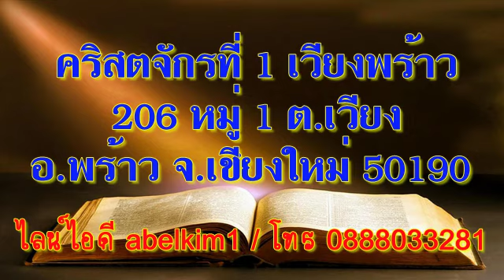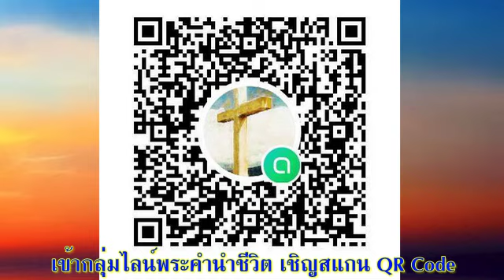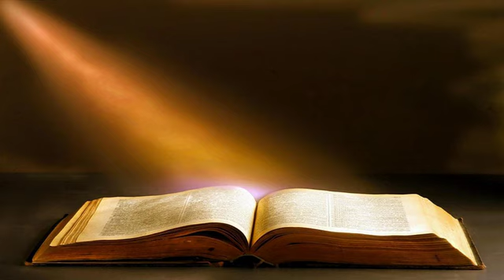18 พฤศจิกายน 2021 ดำเนินตามพระธรรมก็เป็นสุข ตอนที่ 13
ดำเนินตามพระธรรมก็เป็นสุข (13)

เตรียมจิตใจ:
เลือกข้อพระคัมภีร์ที่คุณมีประสบการณ์พิเศษ พระธรรมข้อใดเป็น “โคมส่องเท้า” ของฉัน ภาวนาถึงพระคำข้อนั้น และนมัสการพระเจ้า

อ่าน: สดุดี 119:97-104 (ตอนที่ 13 = เมม อักษรฮีบรูตัวที่ 13) และข้อ 105
“พระวจนะของพระองค์เป็นโคมสำหรับเท้าของข้าพระองค์ และเป็นความสว่างแก่มรรคาของข้าพระองค์” (สดด.119:105)

สำรวจและใคร่ครวญ:
พระเจ้าทรงสอนเราผ่านพระวจนะ (ข้อ 102) ดังนั้น ท่าทีของเราต่อพระวจนะของพระองค์ควรเป็นอย่างไร ผู้เขียนใช้คำว่า “รัก” (ข้อ 97) การรักพระวจนะก็คือการรักพระเจ้า การรักพระเจ้าก็คือการปฏิบัติตามพระวจนะ พระเยซูก็ทรงเน้นเช่นนี้ในยอห์น 15:10 เมื่อเรารัก เราจึงภาวนาพระธรรม การภาวนาคือการพูดซ้ำๆ ช้าๆ ให้พระคำนั้นซึมซับเข้าไปในใจ (ข้อ 97-99) เมื่อเราภาวนา เราจะเข้าใจและทำตาม (ข้อ 100-102) เมื่อเรารักพระวจนะ ใส่ใจในพระวจนะ ผลคือเราจะเป็นคนฉลาด ฉลาดยิ่งกว่าศัตรู (ข้อ 98) ไม่ตกหลุมพรางของมาร ไม่ตอบโต้ ความชั่วด้วยความชั่ว แต่ตอบสนองด้วยความดี (โรม 12:14-21) ฉลาดกว่าครู (ข้อ 99) ฉลาดกว่าผู้อาวุโส (ข้อ 100) ดังนั้น ความฉลาดคือความยำเกรงพระเจ้า หากเราเชื่อศรัทธาในพระเจ้าและทำตามพระวจนะ เราจะได้รับสติปัญญา

เมื่ออ่านข้อ 103 และดูคำตรัสของพระเยซูใน ยอห์น 6:35 พระเยซูคืออาหารแห่งชีวิต เมื่อเรามาเชื่อพระเยซูก็คือการชิม เมื่อชิมพระวจนะแล้วหวาน หวานยิ่งกว่าน้ำผึ้ง เพราะพระวจนะนำให้เราทำดี ปกป้องไม่ให้เราทำชั่ว จากนั้น อ่านข้อ 105 และดูคำตรัสของพระเยซูใน ยอห์น 8:12 เมื่อความสว่างส่องเข้าไปในความมืด เราก็เห็นได้ชัดเจนว่าควรทำอะไร ไม่ควรทำอะไร ควรหลีกเลี่ยงอะไร เท้าของเราก็จะเดินไปได้อย่างสะดวกสบาย

ตอบสนอง:
ไตร่ตรองและถามตัวเองว่า ฉันรักพระวจนะ ฉันเชื่อฟังพระวจนะ ฉันสนุกที่จะศึกษาแสวงหาและเรียนรู้พระวจนะ อย่างจริงจังหรือไม่ อย่างไร ทูลขอสติปัญญาจากพระเจ้าที่คุณจะสามารถแสวงหาและเรียนรู้พระวจนะได้มากกว่านี้